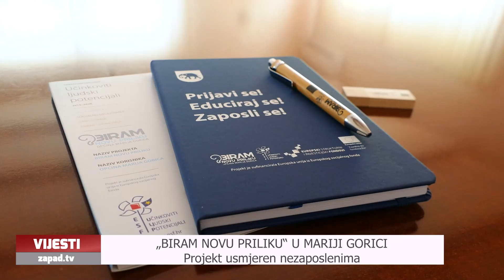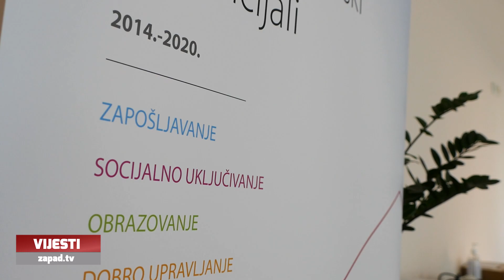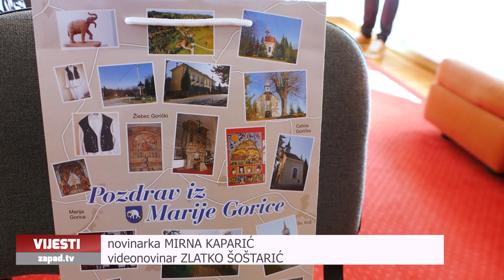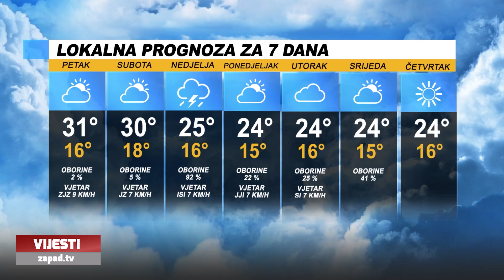Televizija Zapad - Vijesti 27.07.2023.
0:00 - U ZAPREŠIĆU OBNOVLJENE PROMETNICE
Kraj rekonstrukcije od potresa

4:26 - „BIRAM NOVU PRILIKU“ U MARIJI GORICI
Projekt usmjeren nezaposlenima

7:27 - PRED NAMA DAN OPĆINE DUBRAVICE
Načelnik poziva sve na druženje